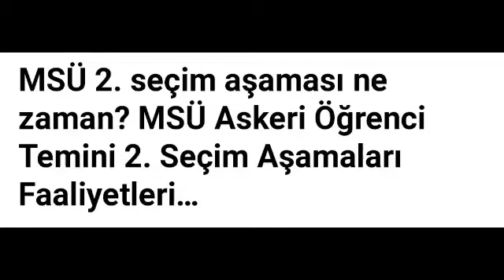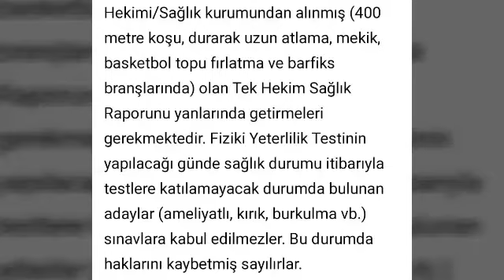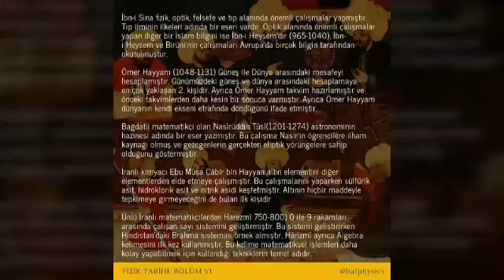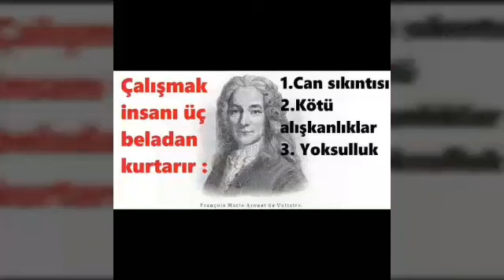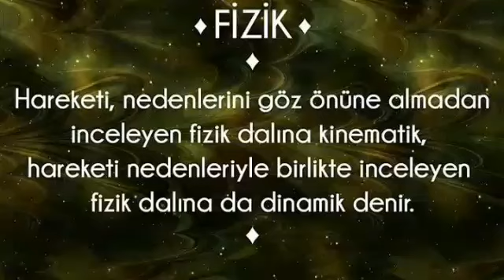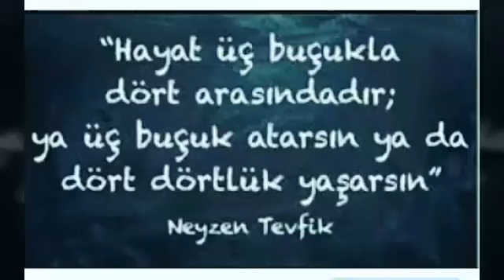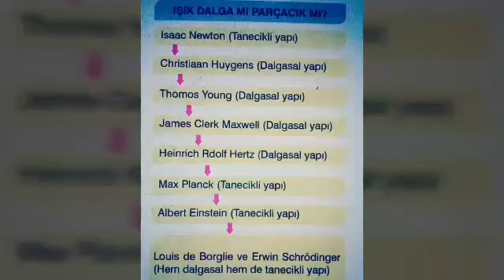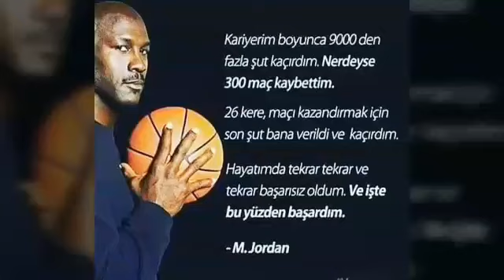MSÜ 2. SEÇİM AŞAMALARI